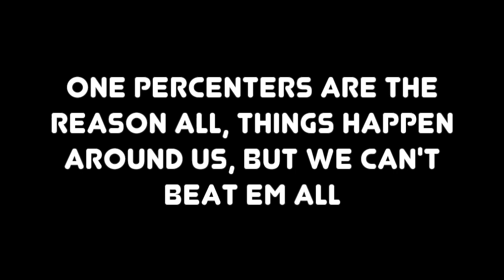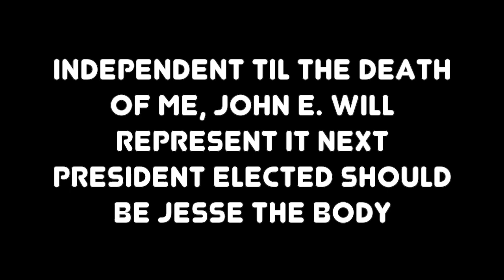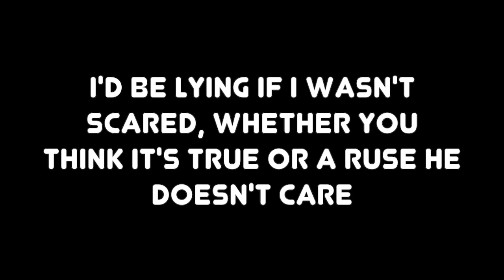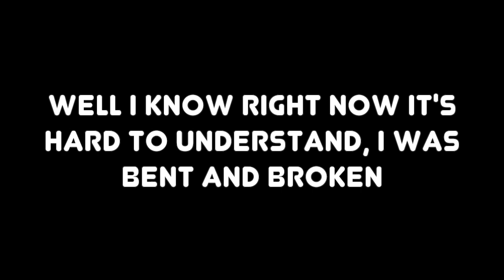John E. Griffith - BE ALIVE (FEAT. CRYPTIC WISDOM)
This song was written in 2015, do you find it relevant in 2020? As crazy as the world is, we are still lucky to BE ALIVE.

John E. Griffith - BE ALIVE